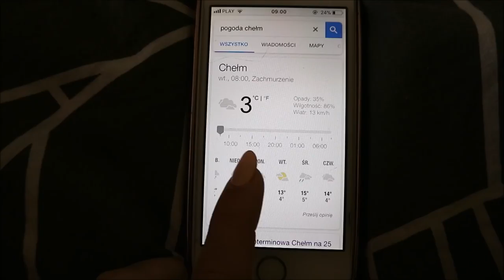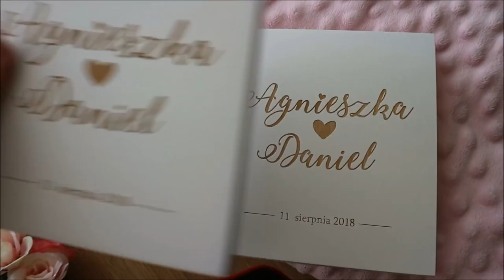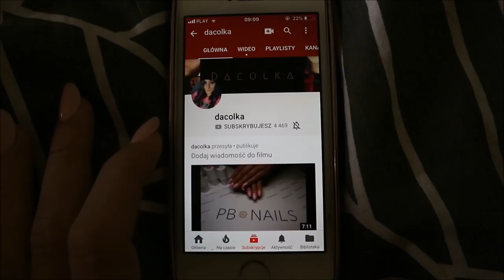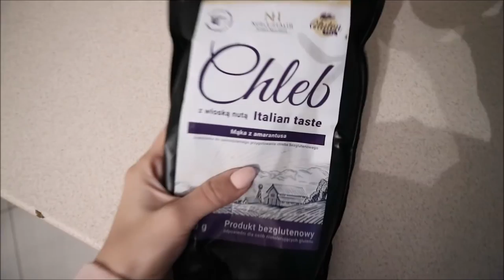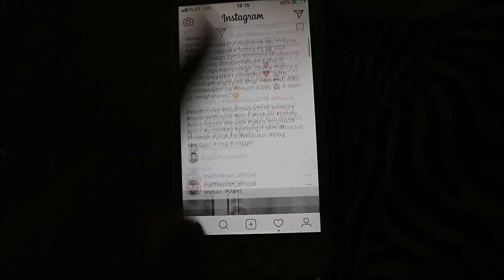PIĘKNE SĄ ! - 27.03.18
BUZIAKI
JESTEŚCIE NAJLEPSI